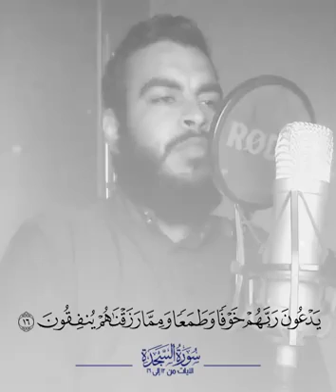مشاء الله ي حبييى ربنا يفتح عليك ويزيدك من فضله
What a beautiful recitation.